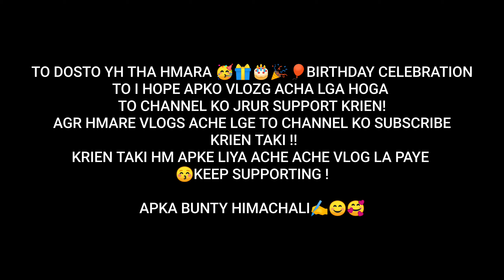HAPPY BIRTHDAY TO ME 🥳🎂🎈🎉😍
( BIRTHDAY VLOG )🎂🎈🎉🥰
TO DOSTO AJ APNA BIRTHDAY HAI DATE 2 SEP TO BAHUT ACHA  LGA ITNE SARE LOGO N WISHES KRI । OR BAHUT SARA PYAR DIYA 2 MONTH M 4.5K + FAMILY OR ITNA SARA PYAR TO TUM LOG BAHUT SPECIAL HO । TO I HOPE MERE BIRTHDAY VLOG  TO JRUR CELEBRATE KROGE ।